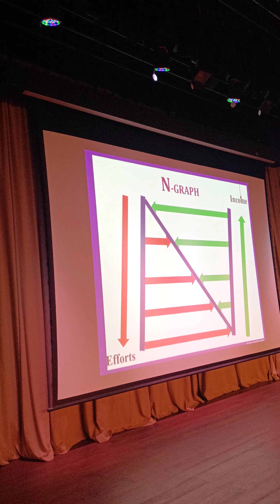N GRAFH BY DIAMOND RAJAN SINGH SIR @ NDS 2023 NOV